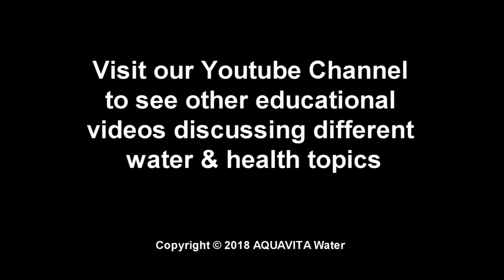Intro to Alkaline Water - Dr. Shaani, Master Water Specialist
What does the term 'alkaline water' really mean? Dr. Shaani, our Registered Orthomolecular Health Practitioner, Nutritionist, and Master Water Specialist provides a brief introduction to this concept, as the first of many Water & Health educational videos. Questions?